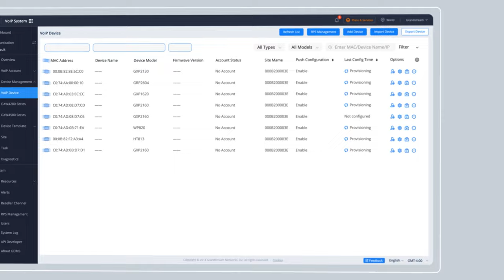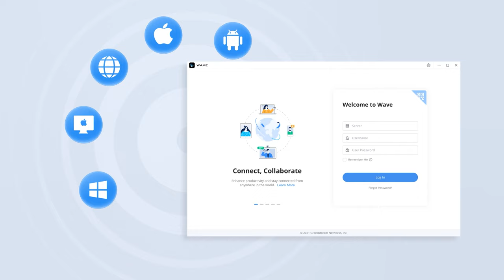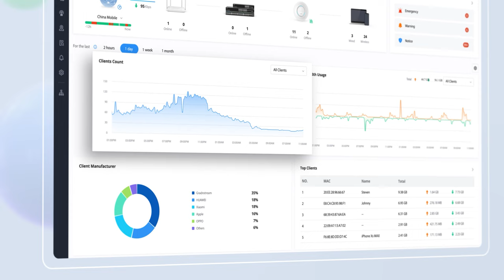Grandstream Device Management System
Grandstream Device Management System (GDMS) es una plataforma en la nube donde los instaladores, equipos de TI e integradores de sistemas pueden administrar la implementación de dispositivos Grandstream. Desde teléfonos, hasta equipos de red, se puede configurar, gestionar y solucionar problemas de forma remota toda una infraestructura de TI.

En este video, brindamos una exploración en profundidad de las características y capacidades de GDMS. Además, aprenderá a utilizar GDMS para que sus implementaciones sean más fáciles de administrar y escalar.

Para obtener más información sobre GDMS, visite nuestra página de producto